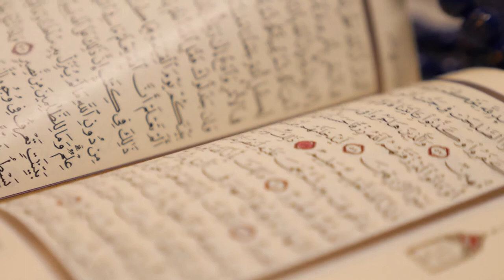quran introduction video